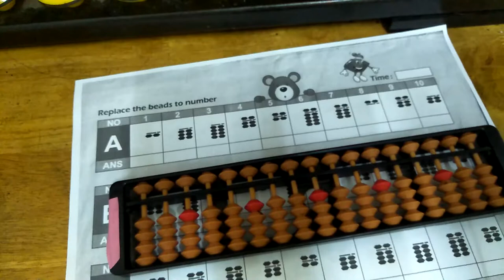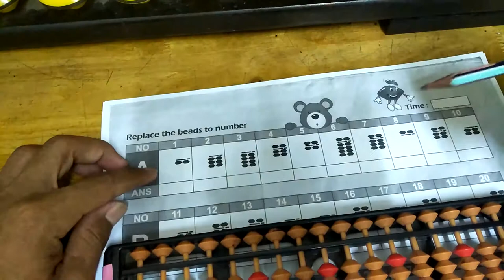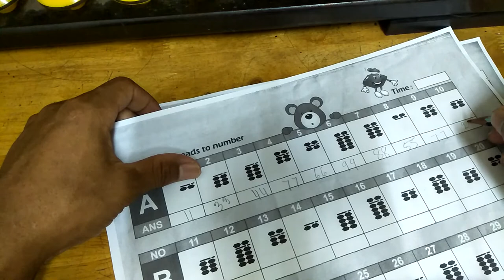សេចក្ដីណែនាំស្ដីពីការប្រើប្រាស់ក្បាច់គិតលេខចិន Video #3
វិធីគិតលេខលឿន​ l l UCMAS Kampongthom
Welcome To UCMAS Kampongthom,
Here, I would like to show all of you the tips of how to calculate numbers faster. all kids in this school can solve math problems faster then calculator. The tricks they use, they follow ucmas techniques. it can say that is the fastest way to deal with mathematics exercises such as addition, subtraction, multiply, division and so far so on. through ucmas program, it can transform simple kids to the smartest ones. unbelievable, just kindergarten or grade one kids but they can cope with plus or minus exercises faster then the old ones. Totally, the kids in my school are clever kids.
សូមស្វាគមន៍មកកាន់សាលា ucmas សាខាខេត្តកំពង់ធំ, នៅទីនេះខ្ញុំ ចង់បង្ហាញអ្នកទាំងអស់គ្នានូវវិធីសាស្រ្តនៃការគណនាលេខរហ័សបំផុត។ក្មេងទាំងអស់នៅក្នុងសាលានេះអាចដោះស្រាយលំហាត់គណិតវិទ្យាបានយ៉ាងលឿនជាងម៉ាស៊ីនគិតលេខទៅទៀត។ ក្បួនគិតលេខដែលពួកគេប្រើប្រាស់គឺជារបៀបគិតតាមបែប កម្មវិធីគិតលេខល្បឿនលឿន ucmas.។ វាអាចនិយាយបានថានេះជាវិធីគិតលេខលឿនបំផុត។ប្រមាណវិធី ដែលពួកគេអាចគិតបានលឿននោះគឺ វីធីបូក វិធីដក វីធីគុណ វិធីចែក, រឹសការេ, សាម៉ីការ,​ និងចំណោទជាដើម។ តាមរយៈកម្មវិធី ucmas នោះ វាអាចបំលែងក្មេងសាមញ្ញទៅជាក្មេងឆ្លាតវៀងវៃបំផុត។ ពិតជាមិនគួរឱ្យជឿ, ត្រឹមតែក្មេង សិក្សាថ្នាក់មត្តេយ្យ, ថ្នាក់ទី ១, ថ្នាក់ទី២, ថ្នាក់ទី ៣, ថ្នាក់ទី៤, ថ្នាក់ទី៥, និងថ្នាក់ទី៦ ប៉ុណ្ណោះ, ប៉ុន្តែពួកគេអាចដោះស្រាយលំហាត់បានលឿនជាងមនុសស្សធំទៅទៀត។ សរុបមកក្មេងទាំងអស់នៅសាលាខ្ញុំ គីជាក្មេងដែលឆ្លាតបំផុត។ សូមអរគុណសម្រាប់ការទស្សនា។